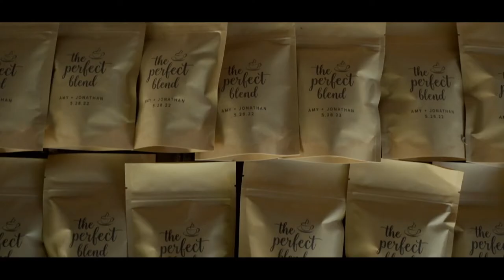Beautiful New Mexico Wedding Video | Amy & Jon | Sterk Creative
Girlie Bird & Co. was the PERFECT place for Amy & Jon's quaint wedding. Wishing them nothing but the best in their many years together!